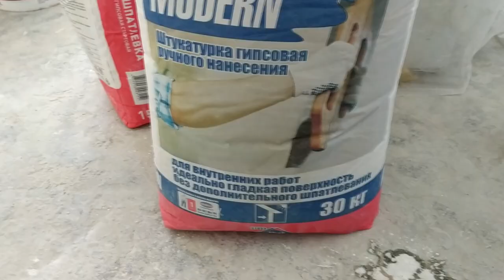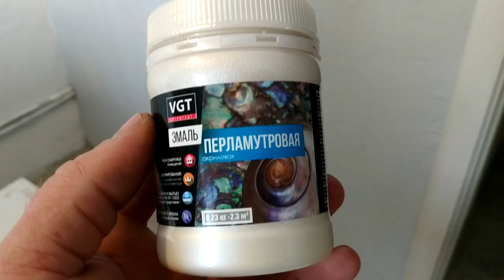Декоративная штукатурка на кухне за копейки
Для такой отделки на 20м2 материала нужно:
Грунтовка глубокого проникновения 5л
Гипсовая штукатурка 45кг
Можно сделать такую фактуру из финишной шпаклевки, нужно ее примерно 30кг.
Краска 5л
колеровочная паста или колер 1 тюбик
Перламутр 1 баночка.

Подготовка основания:
Станы должны быть ровными, не обязательно гладкими. Клейте армирующую сетку, чтоб избежать микротрещин. Грунтуйте стены и после высыхания грунтовки можно приступить к нанесению фактуры. И реально выходит такая декоративная штукатурка за копейки, примерно 1$м2, с учетом того что вы будете делать декоративку своими руками.